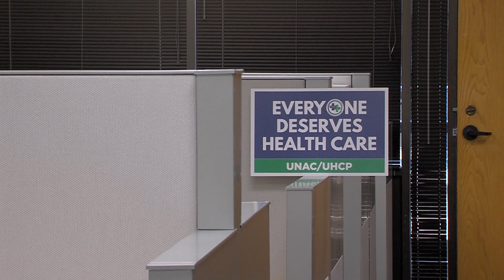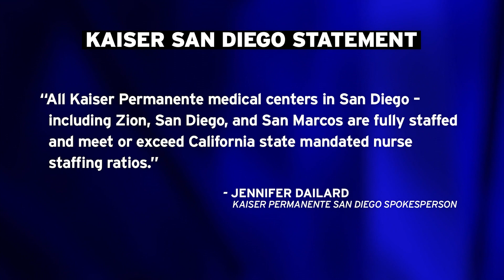Kaiser nurses raise concern over staffing as San Marcos hospital opens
Kaiser Permanente is opening its third hospital in San Diego County Wednesday. But nurses and their union are raising concerns over staffing at Kaiser’s other two hospitals. KPBS Health Reporter Matt Hoffman has more.